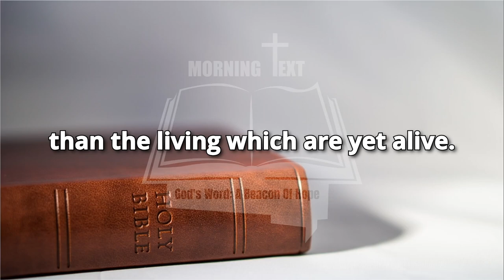Morning Inspiration and Bible Verse. (Ecclesiastes 4:1-3) Wednesday, July 31, 2024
Ecclesiastes 4

1 So I returned, and considered all the oppressions that are done under the sun: and behold the tears of such as were oppressed, and they had no comforter; and on the side of their oppressors there was power; but they had no comforter.

2 Wherefore I praised the dead which are already dead more than the living which are yet alive.

3 Yea, better is he than both they, which hath not yet been, who hath not seen the evil work that is done under the sun.